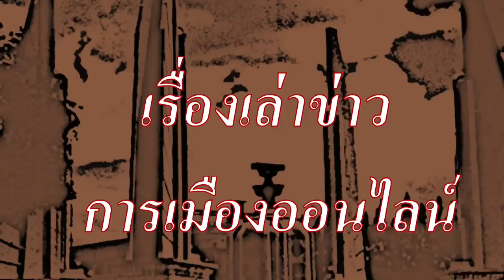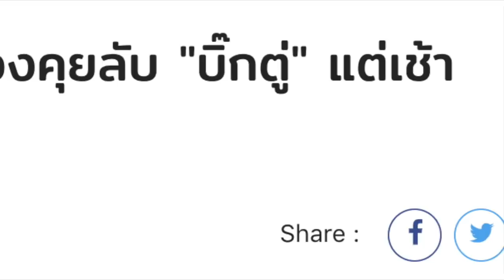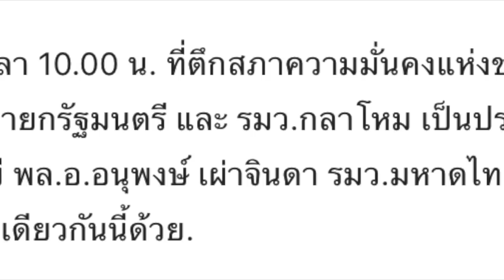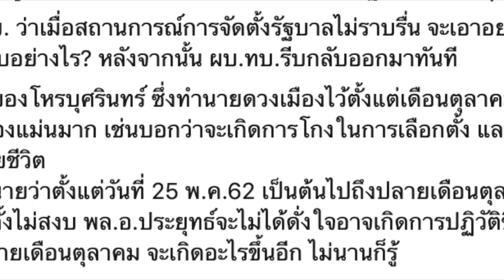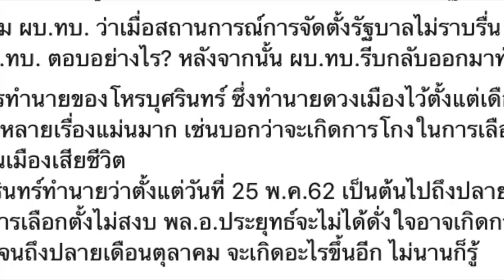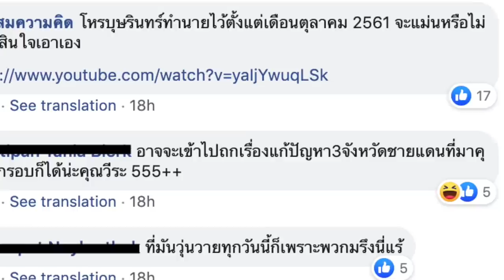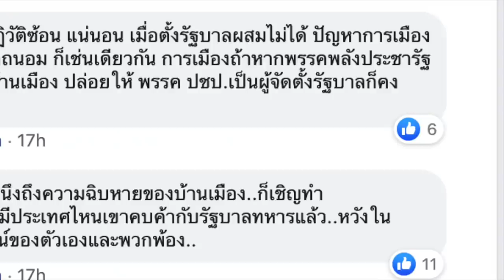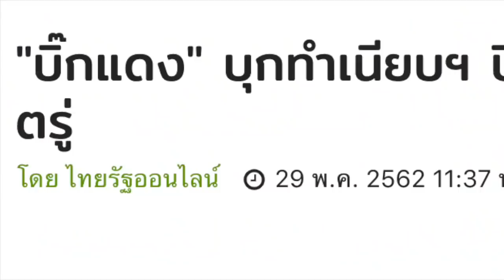เบื้องหลัง บิ๊กแดง ขึ้นทำเนียบ หารือนายกฯตู่ ประชุมกก. สถานการณ์ฉุกเฉินฯ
เบื้องหลัง บิ๊กแดง ขึ้นทำเนียบ
หารือนายกฯตู่  ประชุมกก. สถานการณ์ฉุกเฉินฯ

"บิ๊กแดง" บุกทำเนียบฯ ปิดห้องคุยลับ "บิ๊กตู่" แต่เช้าตรู่
โดย ไทยรัฐออนไลน์29 พ.ค. 2562

Wassana Nanuam
Yesterday at 09:54 ·
ท่ามกลาง การเขย่า ดีล ตั้งรัฐบาล และการเตรียมโหวต นายกฯ.

“บิ๊กแดง” ผบ.ทบ. มาทำเนียบฯ พบ “นายกฯบิ๊กตู่” แต่เช้า.

หลังเก็บตัวเงียบฯ ไม่ออกสื่อ งดให้สัมภาษณ์ ตั้งแต่ 2 เมย. ที่ผ่านมา วันนี้ พลเอก อภิรัชต์ คงสมพงษ์ ผบ.ทบ. มาทำเนียบฯ แต่เช้า คุยกับ พลเอกประยุทธ์ บนตึกไทยคู่ฟ้า ราว ครึ่งชั่วโมง

วีระ สมความคิด
20 hrs ·
มีน้องนักข่าวสายทหาร โทร.มาเล่าให้ฟังกรณีผบ.ทบ.เข้าพบหัวหน้าคสช.ที่ทำเนียบรัฐบาลเมื่อวานนี้ มีการประเมินสถานการณ์กรณีการดีลระหว่างพรรคพลังประชารัฐกับพรรคประชาธิปัตย์เกิดสดุด ทำให้พรรคร่วมรัฐบาลที่เคยตกลงกันไว้เกิดความไม่พอใจอย่างรุนแรง (อันเนื่องมาจากการเข้าไปจุ้นจ้านของหัวหน้า คสช. เพื่อเข้าไปล้วงลูกจัดตัวรัฐมนตรีด้วยตัวเอง แถมมีขู่จะให้สว.ยกมือให้เป็นนายกฯ ได้เป็นรัฐบาลแล้วจะยุบสภา)

หัวหน้าคสช. ถาม ผบ.ทบ. ว่าเมื่อสถานการณ์การจัดตั้งรัฐบาลไม่ราบรื่น จะเอาอย่างไรกันดี? ไม่รู้ว่าผบ.ทบ. ตอบอย่างไร? หลังจากนั้น ผบ.ทบ.รีบกลับออกมาทันที

เมื่อมาย้อนดูการทำนายของโหรบุศรินทร์ ซึ่งทำนายดวงเมืองไว้ตั้งแต่เดือนตุลาคม 2561 ปรากฎว่าหลายเรื่องแม่นมาก เช่นบอกว่าจะเกิดการโกงในการเลือกตั้ง และจะมีผู้ใหญ่ในบ้านในเมืองเสียชีวิต
ที่สำคัญโหรบุศรินทร์ทำนายว่าตั้งแต่วันที่ 25 พ.ค.62 เป็นต้นไปถึงปลายเดือนตุลาคม 2562 ให้ระวังการเลือกตั้งไม่สงบ พล.อ.ประยุทธ์จะไม่ได้ดั่งใจอาจเกิดการปฏิวัติขึ้นอีกก็ได้ จากวันนี้ไปจนถึงปลายเดือนตุลาคม จะเกิดอะไรขึ้นอีก ไม่นานก็รู้